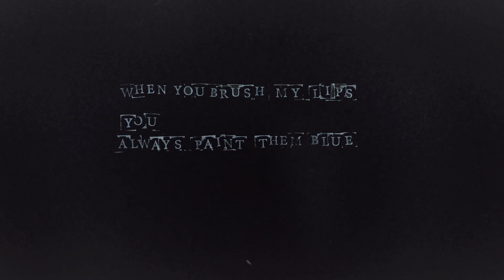Kovacs - Fragile (Official Lyric Video)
My new album 'Child Of Sin'  is available everywhere now!

Art Direction by Sharon Kovacs
Video created by Sander Molenaar for FUGA